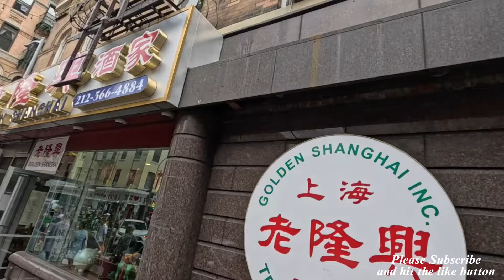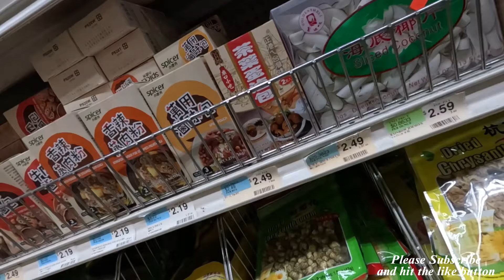Lets walk Chinatown New York ❤️❤️ Part-6